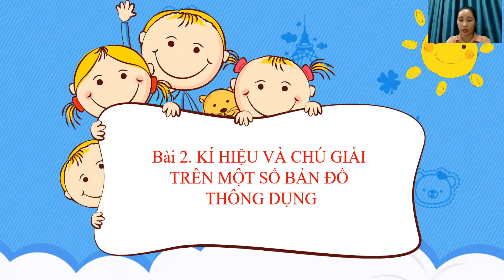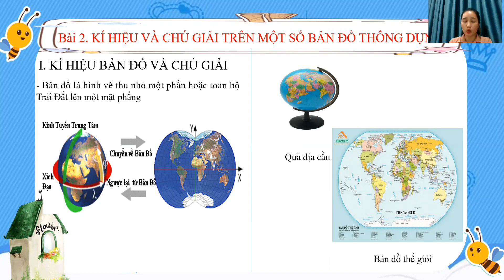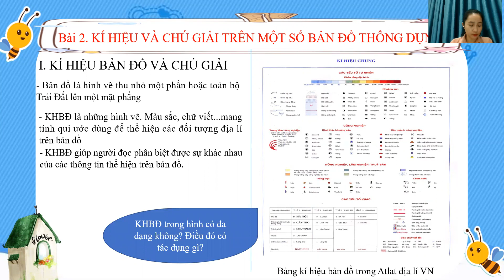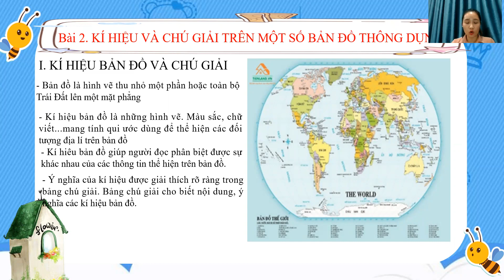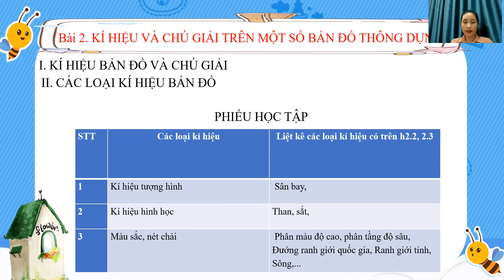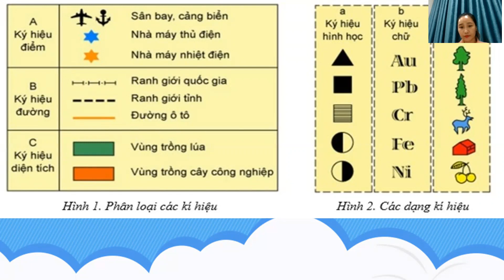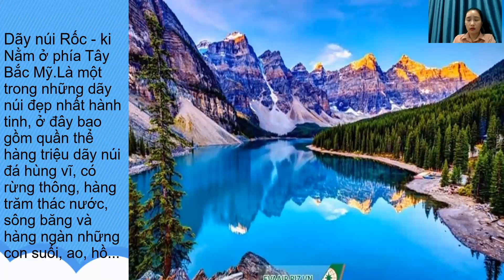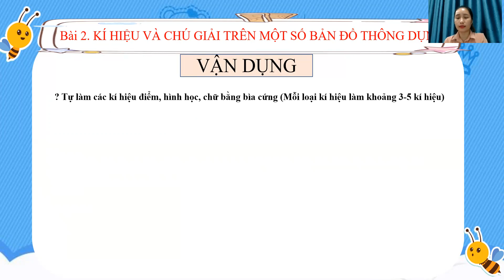BÀI GIẢNG ONLINE MÔN ĐỊA LÝ LỚP 6 - TIẾT 2 "KÍ HIỆU VÀ CHÚ GIẢI TRÊN MỘT SỐ BẢN ĐỒ THÔNG DỤNG"